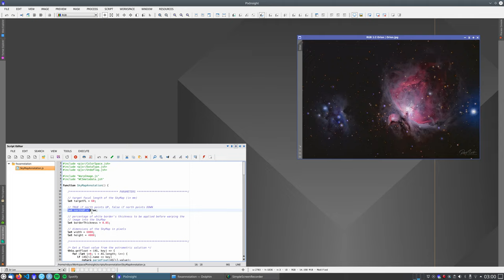Sky Map Annotator - PixInsight Script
This is the demo of my Sky Map Annotator script v1.0.0.